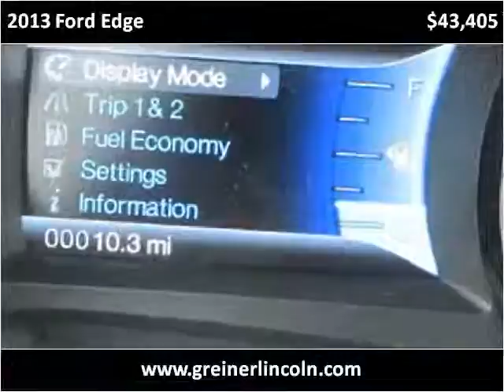2013 Ford Edge New Cars Casper WY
This 2013 Ford Edge is available from Greiner Ford Lincoln.